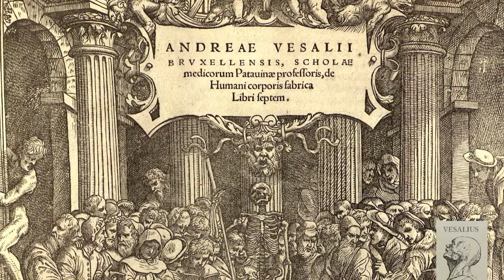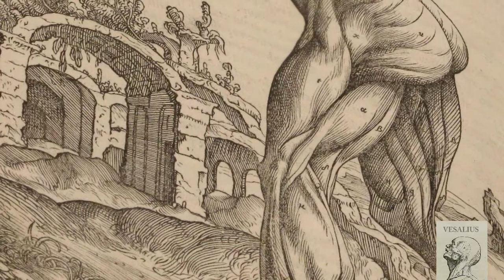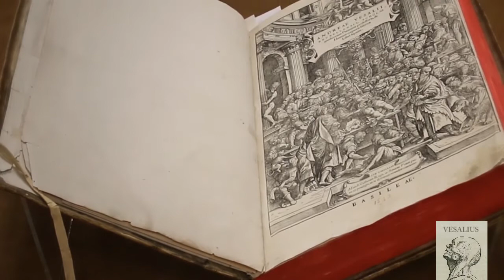Vesalius and the Invention of the Modern Body